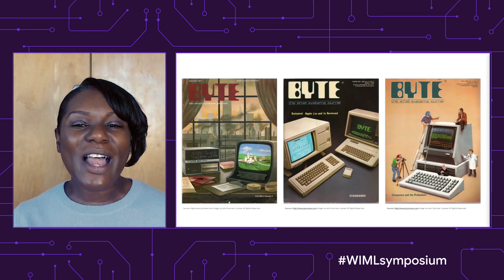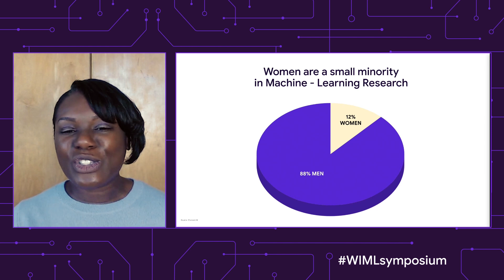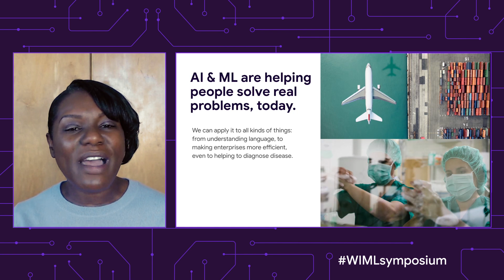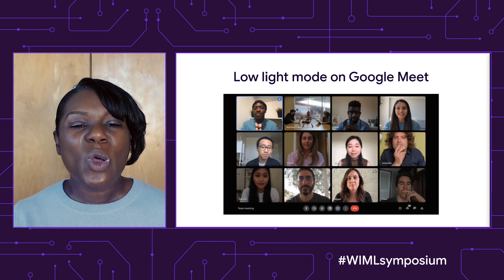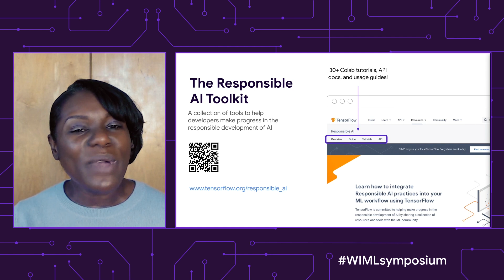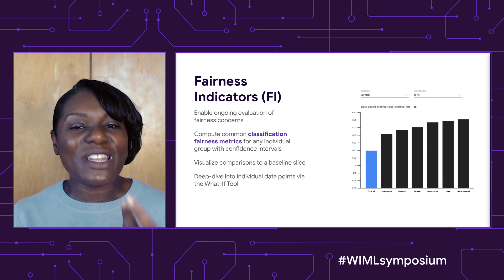Why diversity matters in Machine Learning communities | Keynote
Each day, more and more people around the world use machine learning applications. ML products need to be created by teams that are representative of our users.

Speaker:
Jeanine Banks

product: ML Kit - General; event: Women in ML Symposium 2021; fullname: Jeanine Banks; re_ty: Publish;